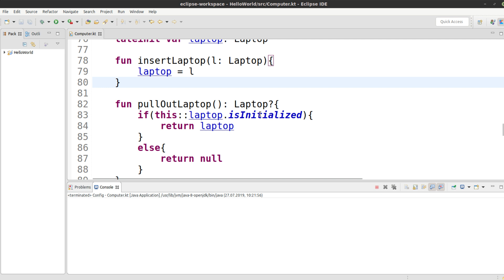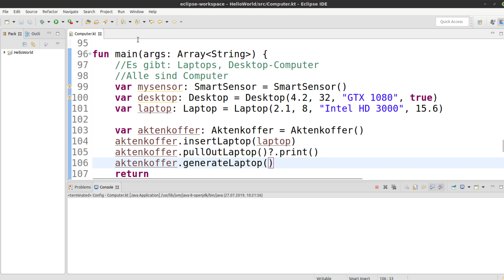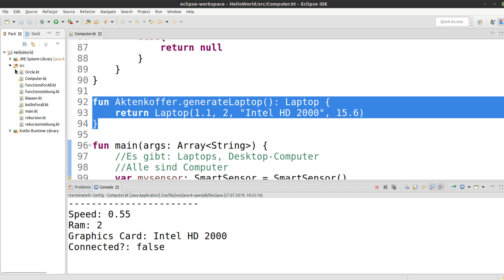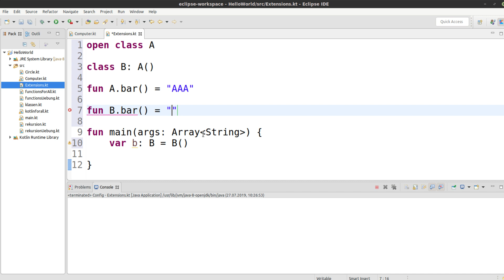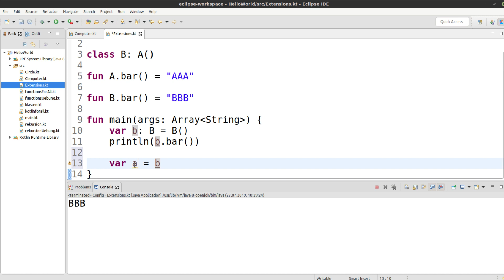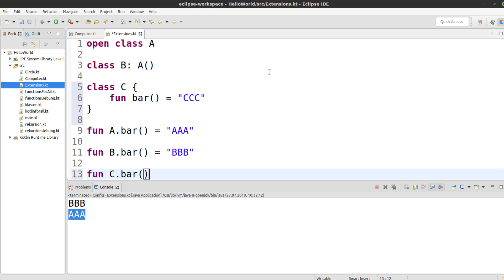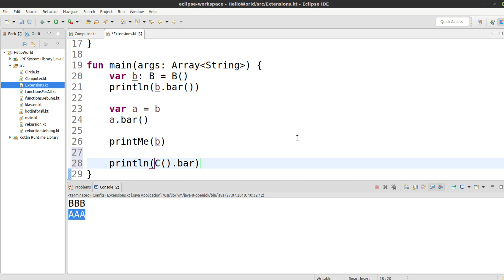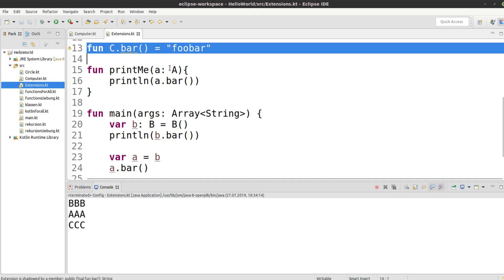Kotlin für alle Tutorial #60 - Extensions